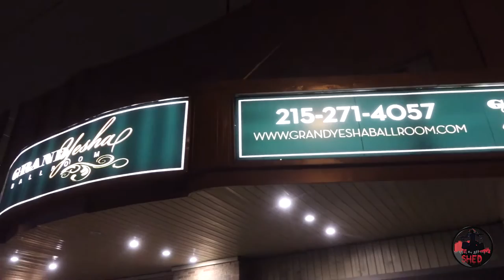2016 Thanksgiving Shed X Highlights X Darrell Robinson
Darrell Robinson is known for throwing the most Epic Sheds...this year trumped them All.